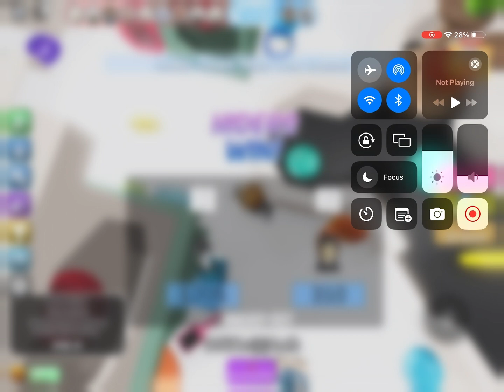prop hunt part 1